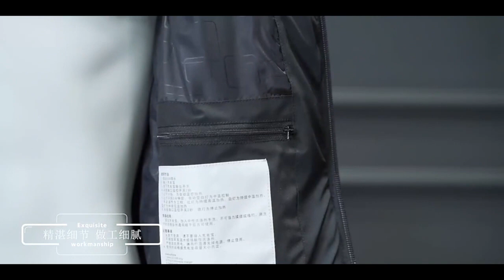JEWELRY Clothing | Warm Heating Jackets Smart Thermal Cotton Coats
Hey Fam!

Here is the video we made to show you our Heated Jacket which features a couple of heating pads to keep you warm and cozy during the freezing season!

[material]  polyester
[lining material]  cotton
[age_group]  adult
[gender]  male
[size]  M/L/XL/2XL/3XL/4XL/5XL/6XL
[color]  black/gray/green
[Occasions]  Daily use & Skiing & Hiking & Camping

Key Features:
3 Heating Levels
4 Heat Zones
Up to 11 Hours
Carbon Fiber Heating Elements
Water Resistant
Wind Resistant
Machine Washable

Follow us to get the latest PROMOTION events!